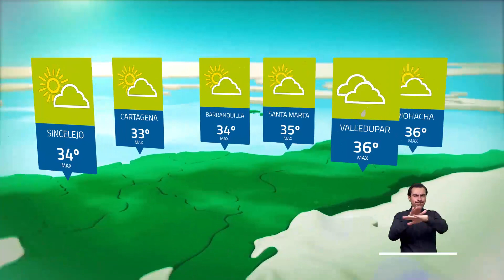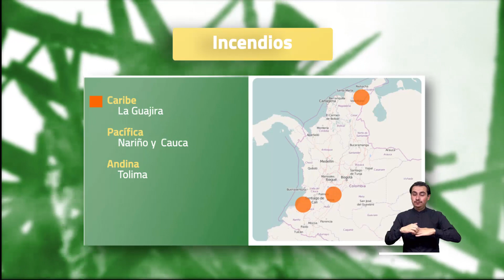Pronóstico del tiempo - Tarde lunes 19 de junio 2023